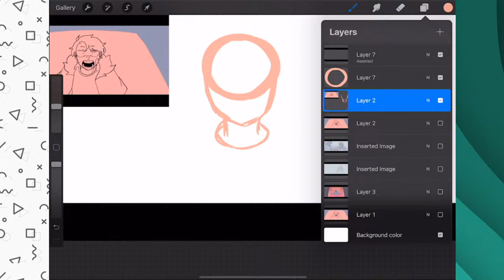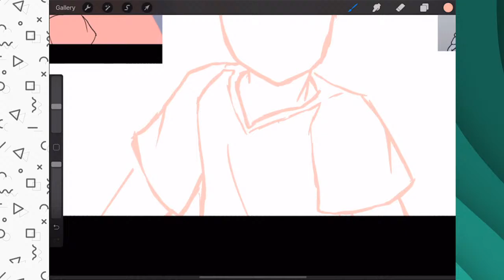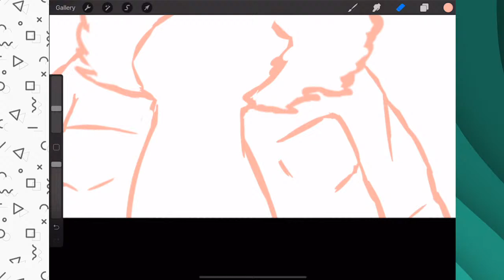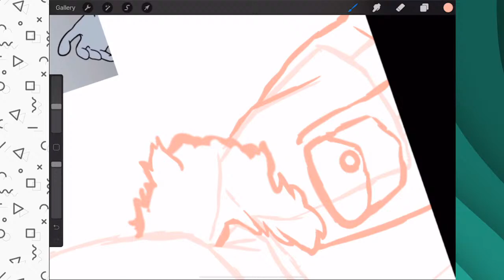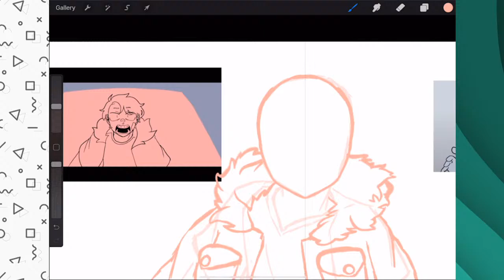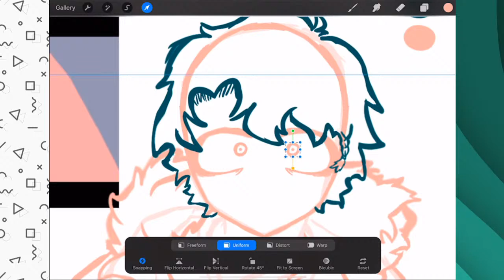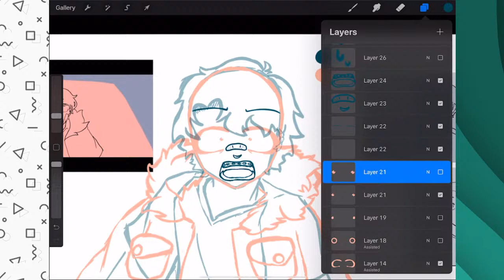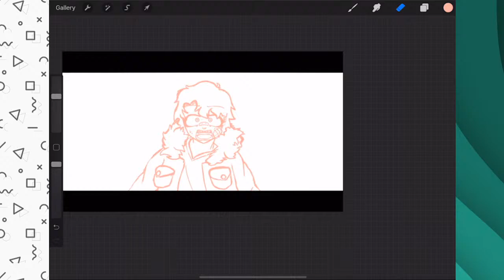LATE NIGHT DRAWING! COME CHILL AND VIBE! (SAD-ist Hog Hunt Screen Redraw)